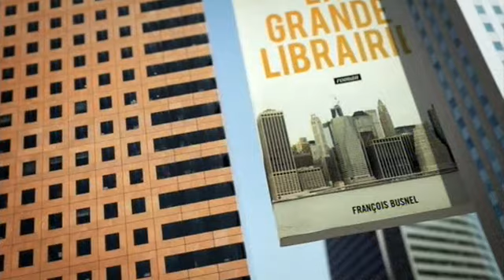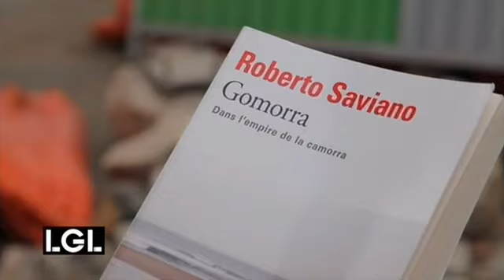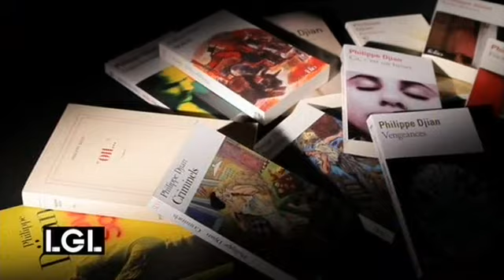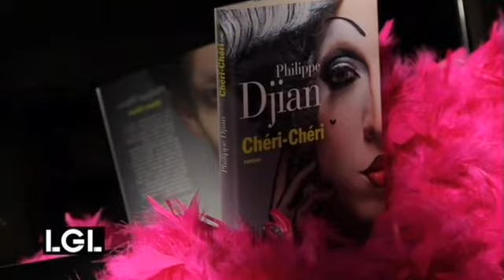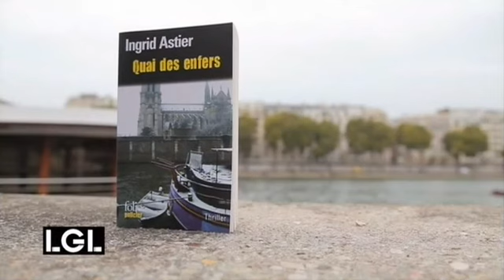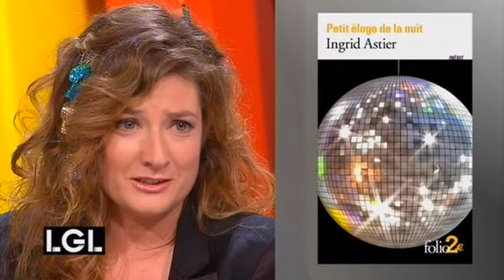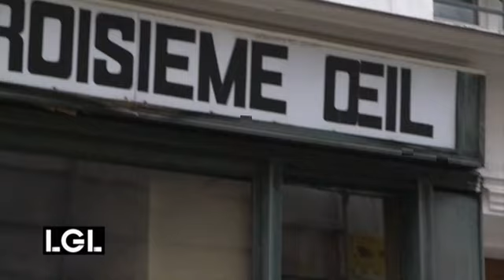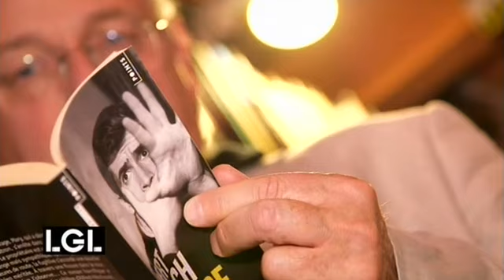S07E07 - Roberto Saviano, Philippe Djian, Gauz, Ingrid Astier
Le 16 octobre 2014, François Busnel reçoit :

Roberto Saviano pour  Extra pure
Philippe Djian, Chéri-chéri
Gauz, Debout-payé
Ingrid Astier, Petit Éloge de la nuit